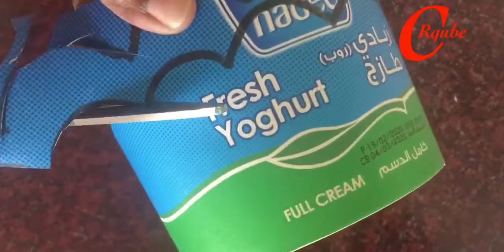Artificial plant making from biscuits boxes / Best Out Of Waste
Hi Friends...
This video I going to show how to make indoor plant/ artificial plant.. from biscuits boxes...for home decoration.